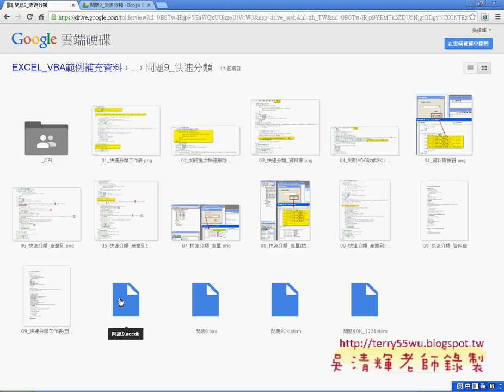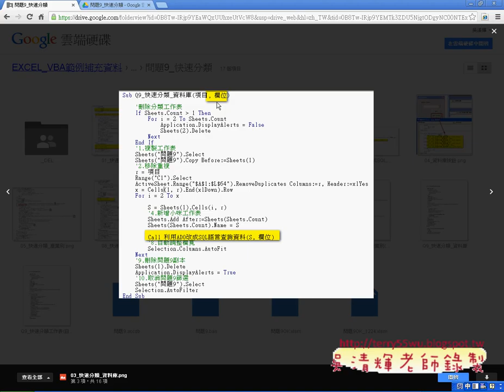09 參考雲端資源與修改成資料庫EXCEL函數與VBA自動化 吳老師